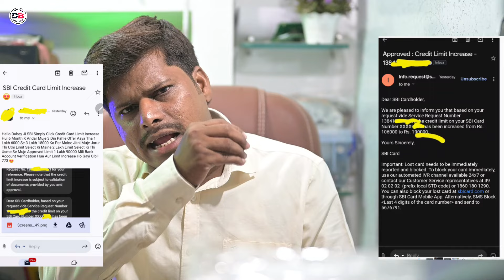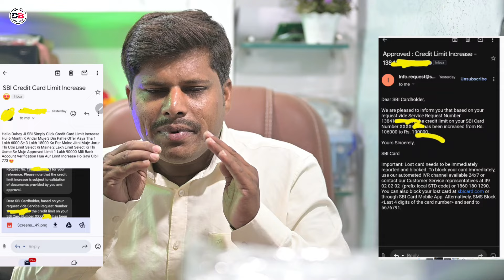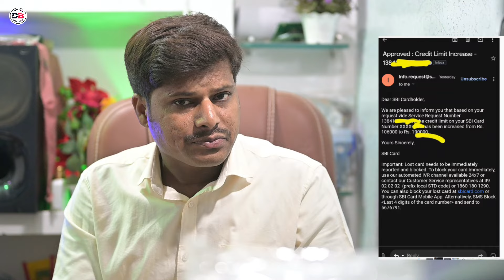इतनी हाई लिमिट सोंचा नहीं था 6 Month में SBI BANK ने Credit Card की लिमिट Increase कर दिया Wow 2024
Dosto hum apko is video mein batayenge Sbi ke is credit card ke baare mein
Sbi credit card ki Limit 6 Month mein Increase ho gayi kaise hua aaj is video mein sab kuch details mein batane wale

• Track Info:
VIDEO INTRO CREDITS BY: Google flixpress.com
MOBILE FRAME PNG CREDITS BY:GOOGLE